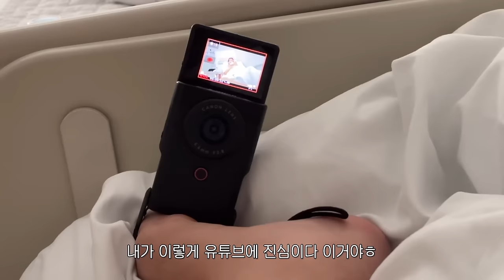미친 회복력.. 제왕절개후기, 젖몸살 예방 tip, 튼살 부기 ❌, 병원에서만 -5.5kg